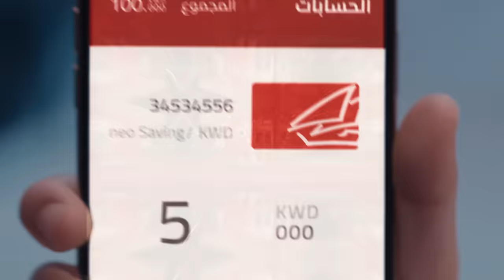أنا neo من مثلي منو؟ 👶🏻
نقدم لكم neo، حساب التوفير للأطفال الجديد من بنك الخليج.

يسرّنا إطلاق حساب neo الجديد للأطفال حتى 14 عاماً. يعلّم هذا الحساب الأطفال التوفير بأسلوب شيّق ومرح ومن خلال شخصية neo الكرتونية المحبوبة.

لا يوجد حد أدنى لفتح الحساب. يقدم أيضاً الحساب فوائد وخصومات حصرية على مدار العام ويأتي مع بطاقتين باللونين الأحمر والأزرق مع حرية اختيار لون البطاقة.

مع حساب neo الجديد للأطفال تبدأ رحلة التوفير لترسم البسمة طوال طريق المستقبل.